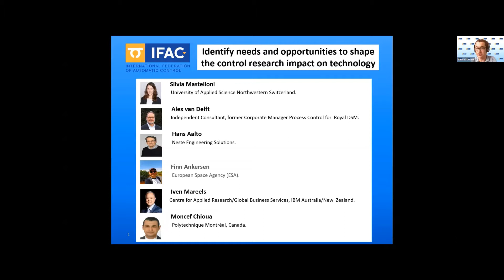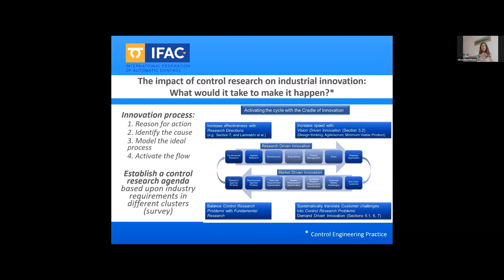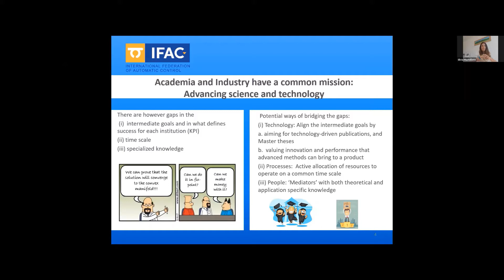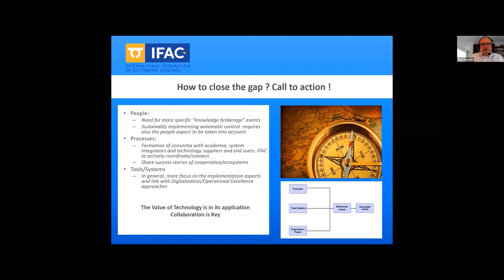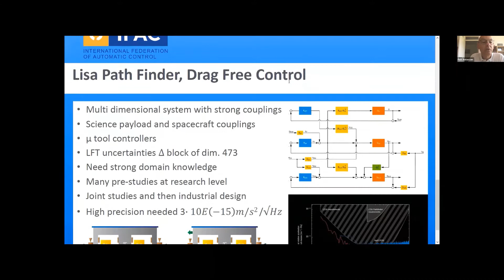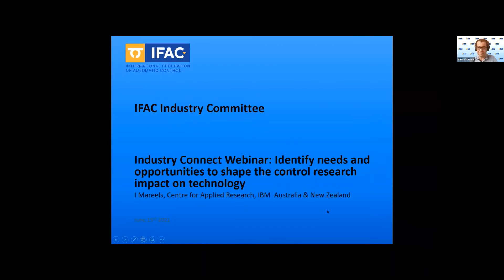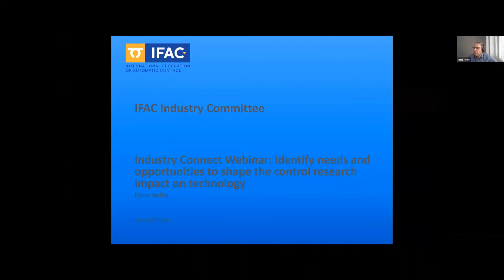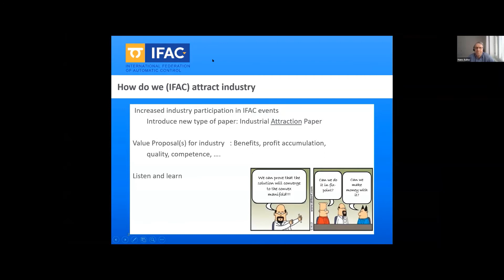The Impact of Control Research on Industrial Innovation: What would it take to make it happen?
Moderator: Moncef Chioua

Panelists: Hans Aalto, Finn Ankersen, Silvia Mastellone, Iven Mareels, and
Alex van Delft

Date and Time: June 15th, 2021, 12:00 UTC (14:00 CEST, 8:00 EDT)